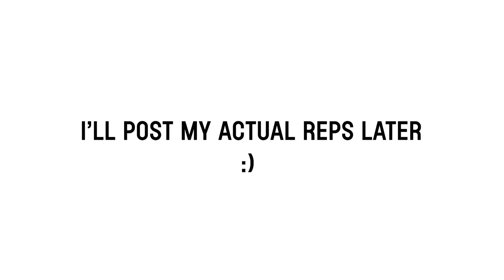Virtual Drum and Bugle Corps VLOG - The Member Experience - Kyle Tsuchiya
With DCI and WGI being cancelled, the Virtual Drum and Bugle Corps came in to save the day by making the marching arts still happen this year! I decided to join in on the fun... This is what the experience was like.

Huge S/O to Jake Lyons and the entire VDBC team for making this happen.